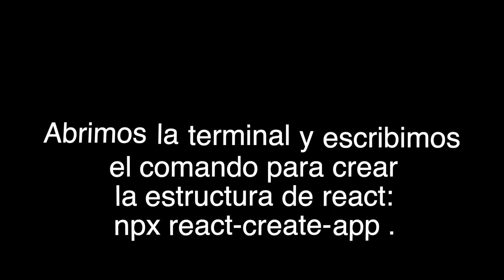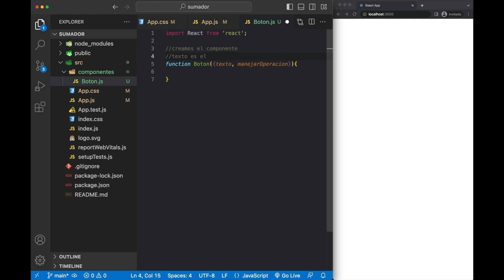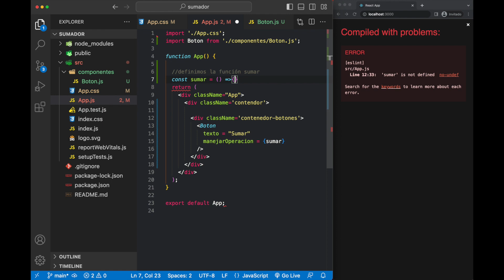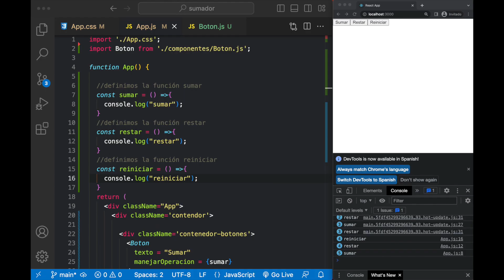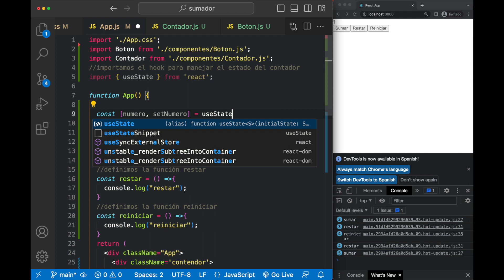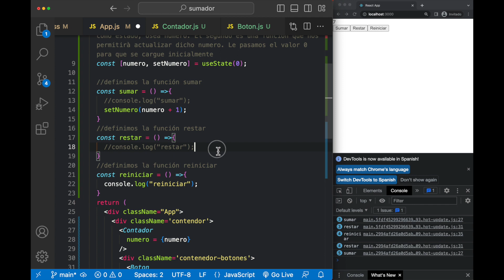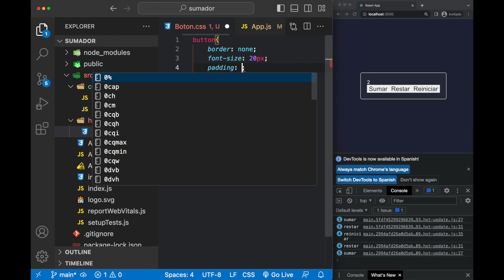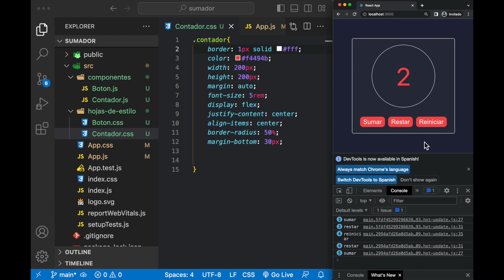REACT - Crea un sumador simple con react! Ejercicio básico. Utiilización de HOOKS